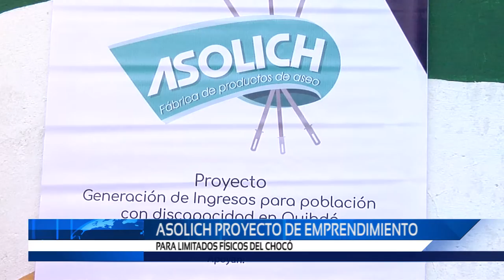ASOLICH proyecto de Emprendimiento para limitados Físicos del Choco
Nace el proyecto ASOLICH con personas con limitaciones físicas en el choco quienes producen trapero u otros elementos de limpieza.